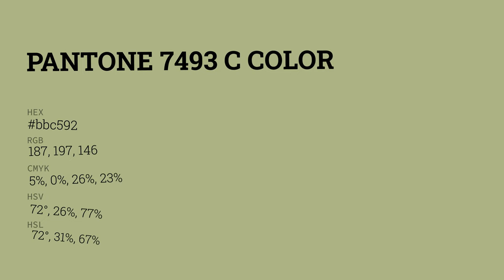color bbc592 hex color - Green color - Cool color bbc592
What color is ? bbc592 hex color - Green color - Cool color bbc592

Hex bbc592 Color Code is also known as color.

Hex bbc592 Color code in RGB color code model is created after adding 73.33% red color, 77.25% green color and 57.25% blue color.
Hex bbc592 Color code in CMYK color (process color) code model is generated after subtraction of 5% cyan, 0% magenta, 25% yellow and 22% black.